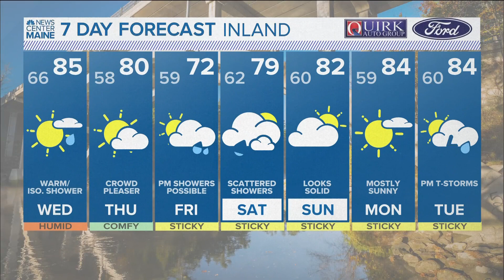NEWS CENTER Maine Weather Video Forecast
NEWS CENTER Maine Weather Video Forecast Updated 4PM July 18 2023